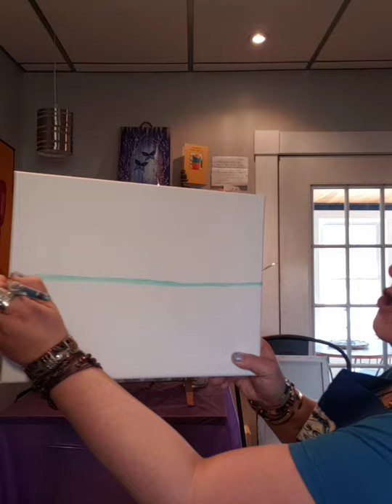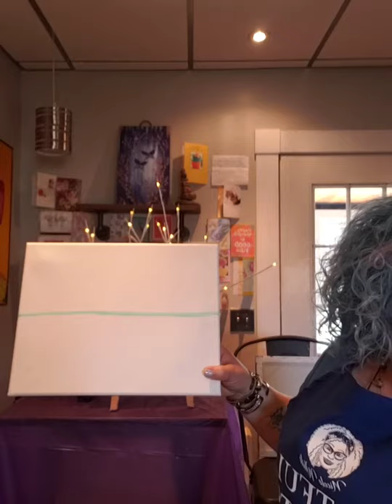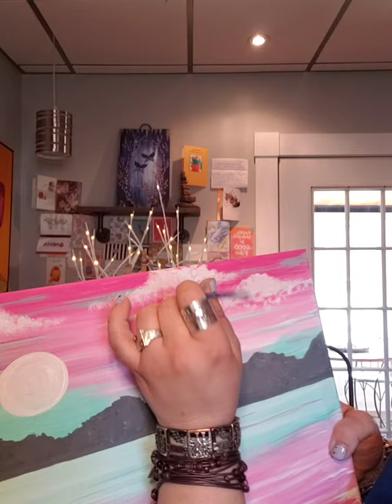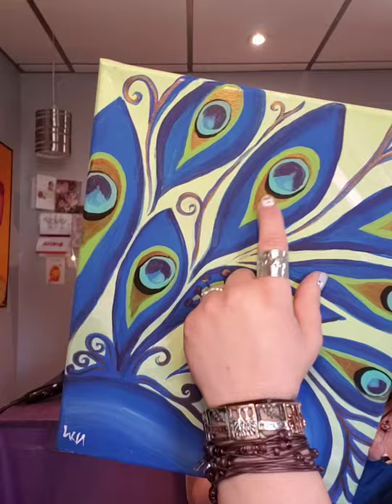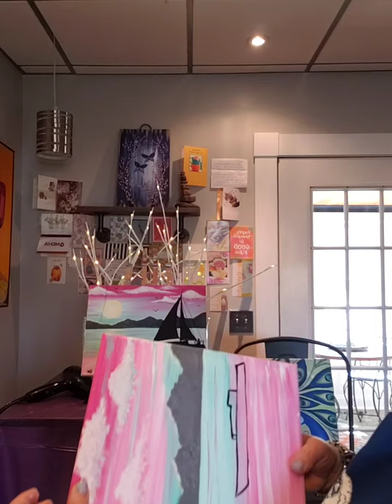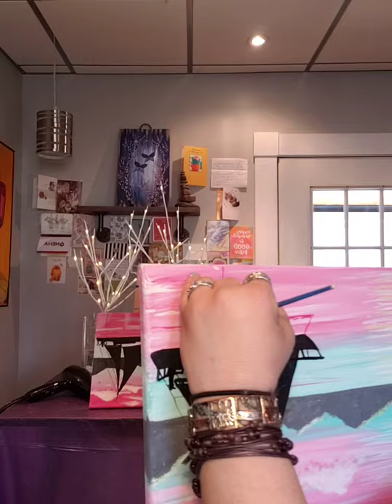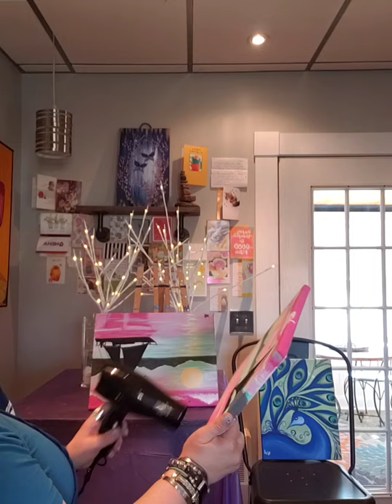Paint a sailboat with Silly Artist Nicole, Artful Nights Maine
Learn to paint from an artist with personality! Artist Nicole keeps you laughing and makes painting easy and enjoyable!
This is a replay of her FREE FB LIVE SUNDAY FUN-day paint parties!   LIKE "Artful Nights Maine on Facebook then join every Sunday @ 7 EST.
Please share @Artful Nights Maine with Artist Nicole White on You Tube and Facebook to enjoy FREE Art Love and laughter during these challenging times.

PAINT COLORS: Acrylic-White, Black, Blue, Magenta, and Yellow
BRUSHES: Your favorite 1in. Large, medium, and small detail
CANVAS: 11x14 , but paint on the size and material you choose.